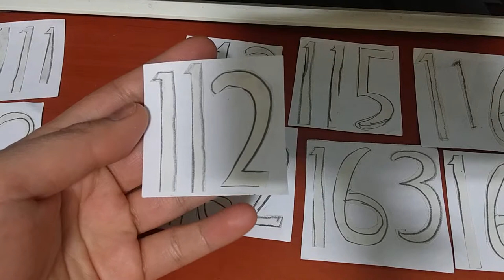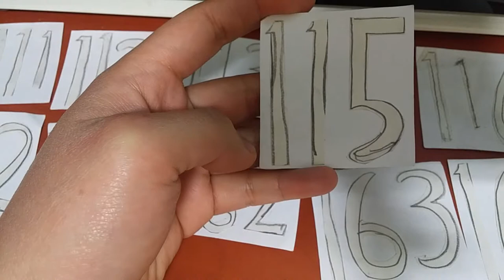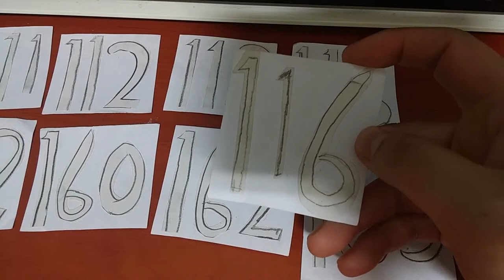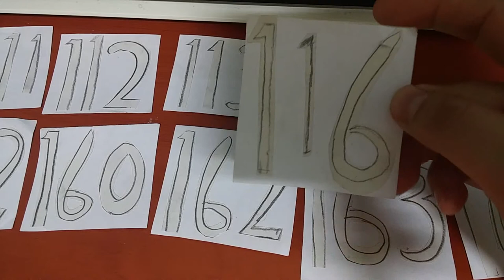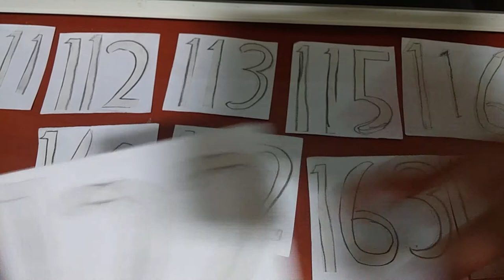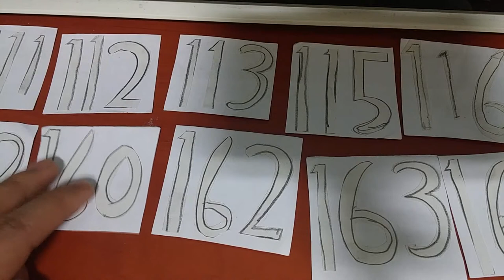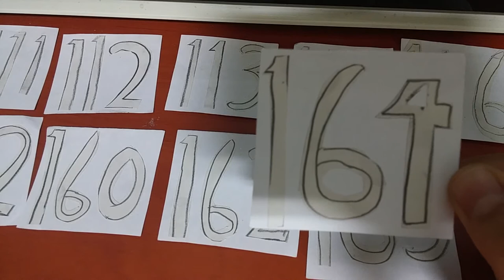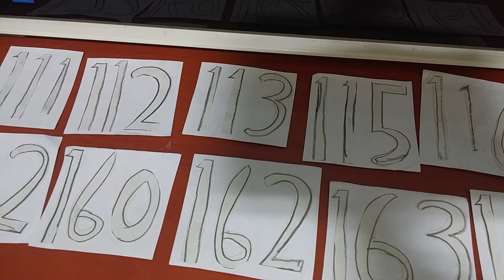2019 창원시내버스 111~160번대 노선소개 Introduction of Changwon City Bus Route 111-160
이번영상도 창원 시내버스소개영상입니다  111번노선부터164번입니다 111번은마산대출발이고요 112번은안계초교출발입니다 113번은평성출발이고요 115번도평성마을출발입니다 116번은111번과 같은 마산대출발입니다 122번은월영 아파트 가출발지고요  160번은덕동공영차고지출발이고요 162번은소계동이출발지입니다  163번덕동공영차고지고요 마지막164번도덕동공영차고지입니다 각목적지는111번은대방동성아파트이고요 112번은청솔아파트고요 113번은대방동이네요 115번은대방동성아파트고요 116번은대방동 이네요 122번은대방동성아파트입니다 160번노선은진해로가는노선입니다 160번은인의동이고요 162번도인의동입니다 163번은벽산솔렌힐아파트에요 마지막 164번은 장천동입니다  영상보고궁금하시면 댓글에남겨 주세요편안하게 시청해주세요 창원시내버스 현재는 개편으로인해서 일부 노선이 변경되었습니다 그럼 바로 알려 드릴께요 112번은 노선은 현재 114번으로 변경되어서 운행중입니다 111번과116번은 잠시 폐지되었다 노선이 변경되어서 다시 돌아왔습니다 111번-안계초등학교-성주사역 환승센터 113번-평성종점-불모산 종점 114번-안계초등학교-청솔 아파트종점 115번-평성종점-청솔 아파트종점 116번-마산대학교종점-불모산 종점 입니다 참고하시면서 시내버스를 이용하셨으면 좋겠습니다 감사합니다
This video also shows the introduction of the Changwon city bus. Route 111 to 164. Route 111 is from Masan, number 112 is from Angye Elementary School. Route 113 is from Pyeongseong, number 115 is from Pyeongseong Village. Number 116 is from Masan, the same as number 111. Number 122 is from Wolyoung Apartment, number 160 is from Deok-dong Public Garage, number 162 is from Sogye-dong. Number 163 is from Deok-dong Public Garage, and number 164 is from Yeongdo Public Garage. Each destination is Daebang Dongseong Apartment, number 112 is from Cheongsol Apartment, number 113 is from Daebang-dong. Number 115 is from Daebang Dongseong Apartment, number 116 is from Daebang-dong, and number 122 is from Daebang Dongseong Apartment. Route 160 is going to Jinhae. Number 163 is from Byeok Oxygen Hill Apartment. Currently, some routes have been changed due to the reorganization of the Changwon city bus. Number 112 is currently in service number 114. Number 111 and 116 are temporarily abolished. Number 116 has been temporarily changed. Route 111 and 116 has been temporarily changed and returned. Route 160 is going to Jinhae. Number 160 is in Ui-dong. Number 162 is Jangcheon-dong. Number 163 is the Byeoksan Mountain Hill Apartment. Number 164 is Jangcheon-dong. Please watch it comfortably. The Changwon city bus has been temporarily changed and some routes have been changed. Then, I will let you know right away. Number 112 has been changed to number 114 and is back. Number 111 and 116 have been temporarily abolished 111-11-Angye Elementary School-Seongjusa Station Transfer Center 113-Pyeongseong End Point-Bulmosan End Point 114-Angye Elementary School-Cheongsol Apartment End Point 115-Pyeongseong End Point-Cheongsol Apartment End Point 116-Masan University End Point-Bulmosan End Point. Please refer to that and use the city bus.